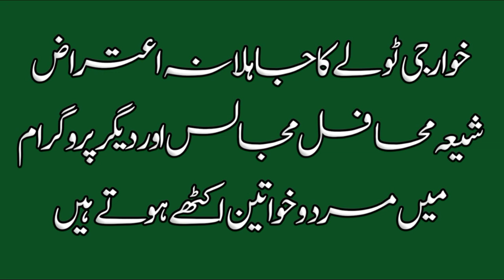kia Shia Jaloos Ya Majalis Mein Shia Mard o Khawateen ikathy hoty hi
خوارجی ٹولے کا اعتراض کیا مجالس جلوس عزاداری میں شیعہ خواتین و مرد اکٹھے ہوتے ہیں